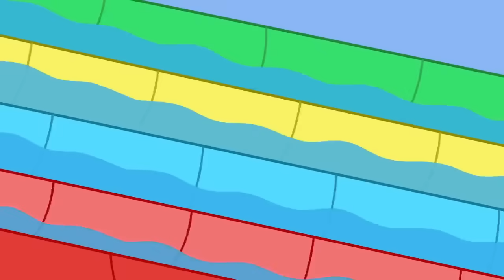Los Cuentos de Peppa la Cerdita | Gigantes de la ciudad de juguetes | NUEVOS Episodios de Peppa Pig